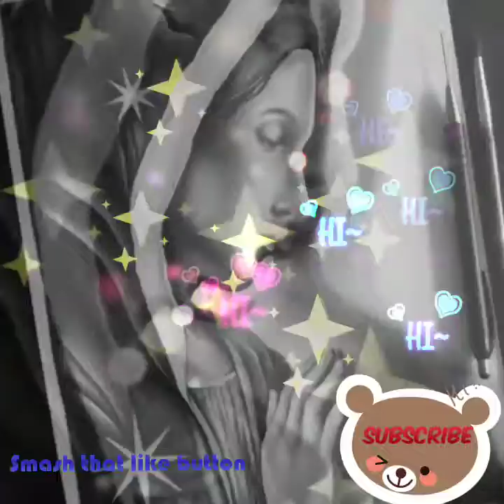Fast sketch before I finished my drawings